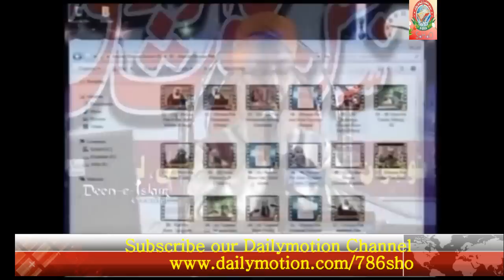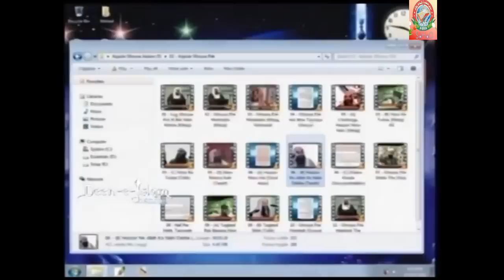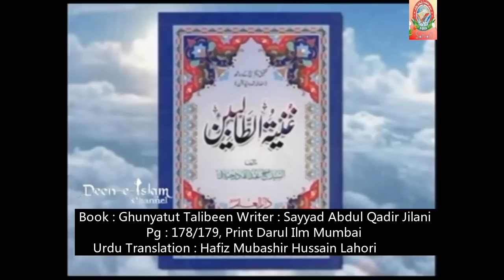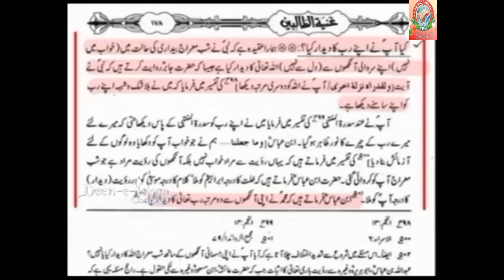Nabi Ne Allah ko Dekha Gaus E Paak Ka Akeeda by Farooque Khan Razvi Sahab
Prophet Seen His Lord Faith of Shaikh abdul Qadir Jilani Rahimullah

SHO INTERNATIONAL
Farook Razvi

Idara Sirat E Mustakeem Dr. Asif Ashraf Jalali